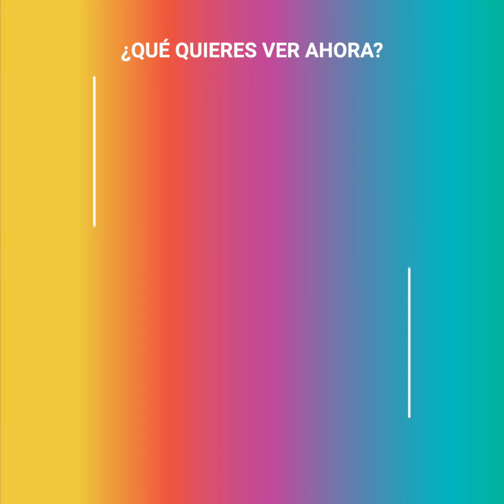El corredor más tramposo de todos los tiempos se delató con una foto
Este corredor debe ser uno de los mayores tramposos en la historia de los deportes. En serio, digno de una película.

Corría 1999 y una importante maratón daba lugar en Sudáfrica. ¿El premio? Para los primeros 10 lugares, un jugoso cheque por $1.000 dólares y una medalla de oro.

Sergio Motsoeneng llegó en noveno lugar, algo que sorprendió a muchos porque nunca nadie lo vio corriendo. ¿Cómo descubrieron su engaño? Todo se encontraba en su muñeca.